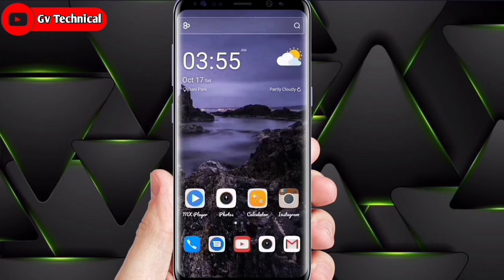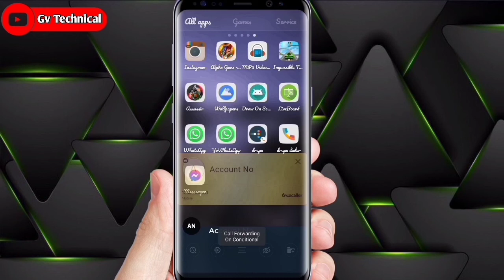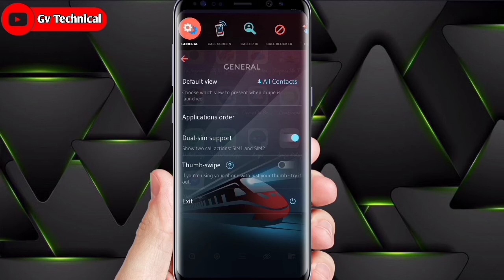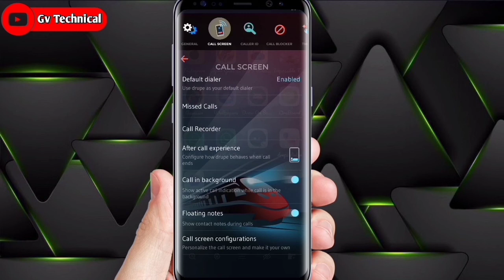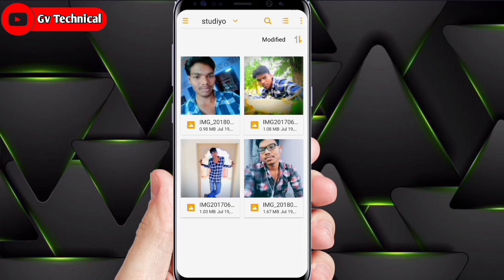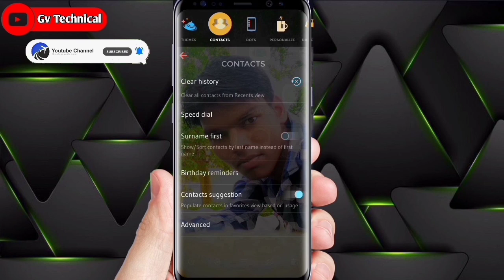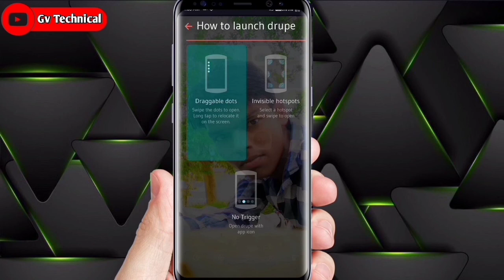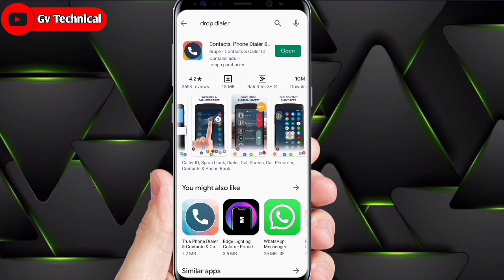how to change phone dialer background | dial pad par apna photo kaise lagaye | dial pad theme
Gv technical, Best tricky Technology Video
Hi

Dosto aap es video main jaane ge dialer par photo kaise lagaye or dial pad ki hidden settings or dialer ki theme change Karna

1. How to set your photo on callscreen and dial pad 2020 new use own photo
2.how to set wallpaper on caller screen 3.change photo on call screen dial pad
4.dial pad change use own photo
5.call screen mai apni photo kese set kare 6.how to set wallpaper on call screen or dial pad
7.dial pad theme change2020
8.change caller screen theme
9.call screen set wallpaper useing own photo
10. New theme on dile pad caller screen

how to change phone dialer background
dialer pad par apna photo kaise lagaye
dial pad par apna photo kaise lagaye
my photo phone dialer kaise set kare
dialer pad settings
dial pad theme
phone ka dialer background change kaise kare
mobile dialer settings
dialer background change
dialer call recording